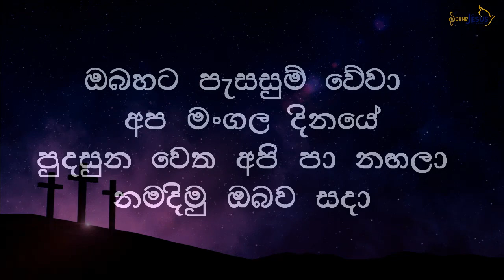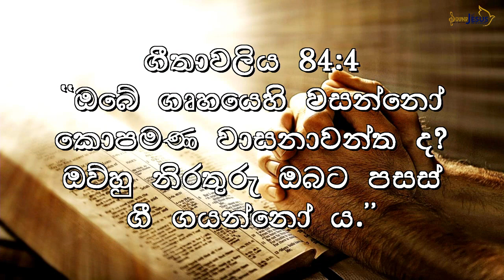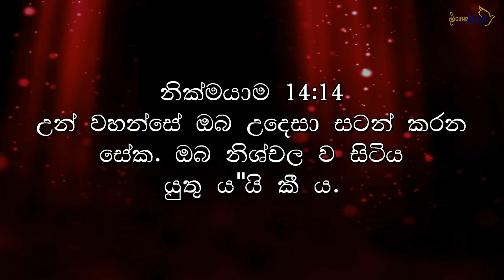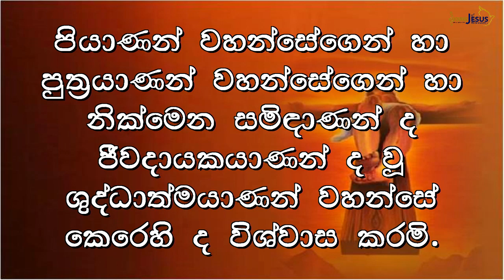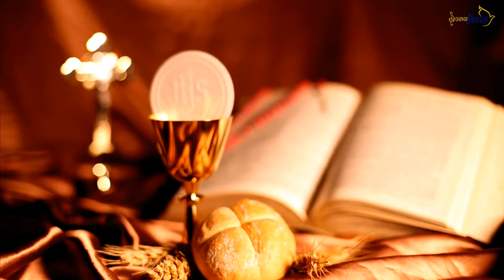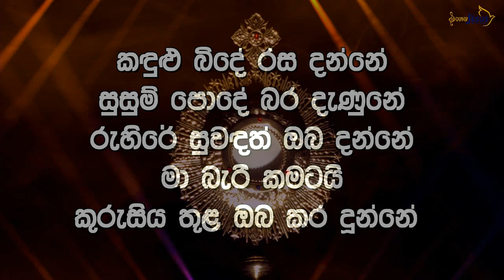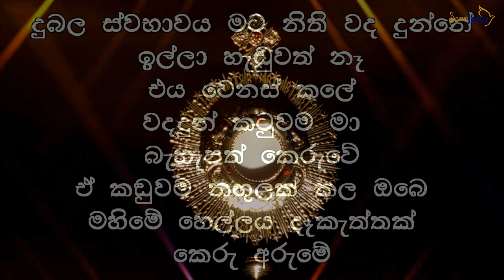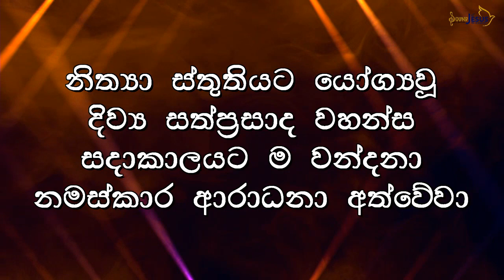Feast of St. Joseph Saturday Mass